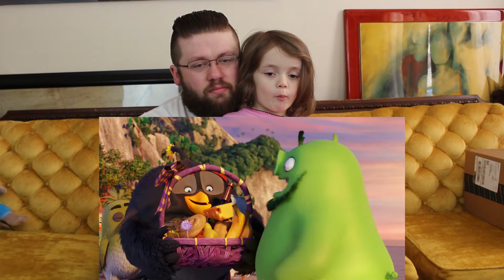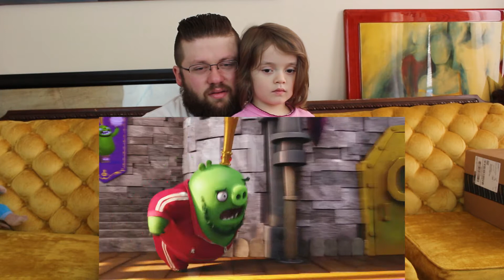Angry Birds International Trailer - DAUGHTER'S REACTION!!!